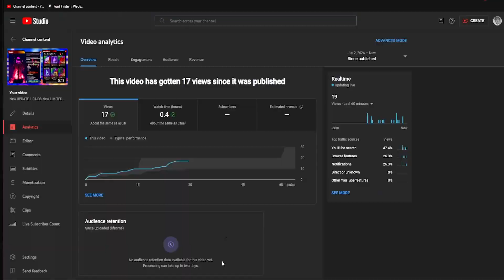Spending 100,000 GEMS To Get The LIMITED SECRET In (Anime Defenders Roblox)